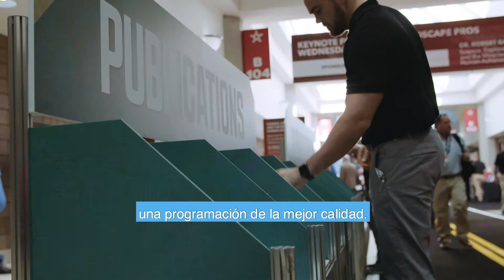Grow with the Industry (in English)